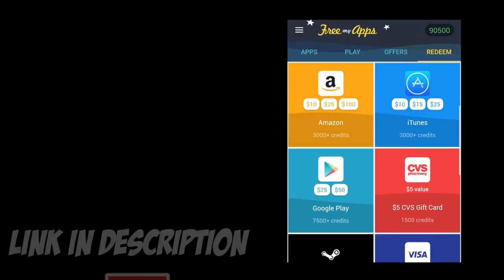Where is The New Hero Hang Tuah? Mobile Legends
Mlbb for ever!

Random Facts about Me:
-My Name is Tobias Näslund